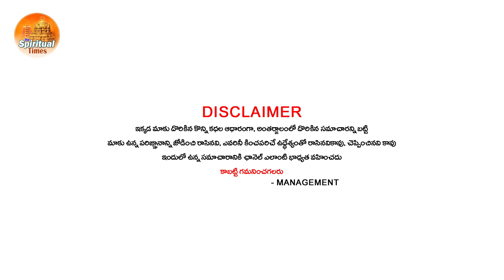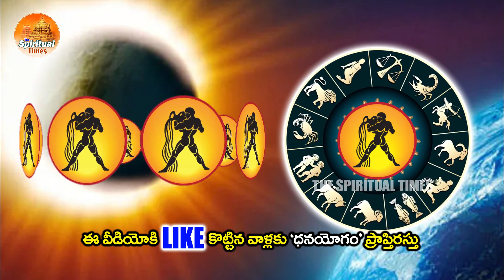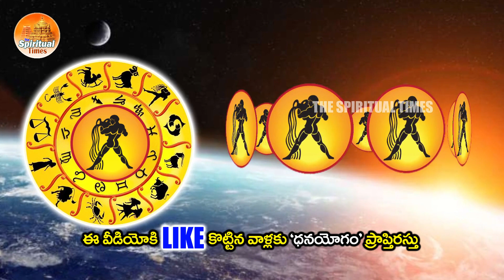కుంభ రాశి వారికీ రేపటినుండి పెను మార్పులు "శుక్రమహర్దశ" మీరు చక్రం తిప్పేస్తారు..రాసిపెట్టుకోండి..